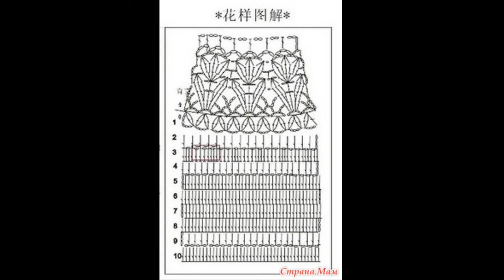Crochet Patterns| free |crocCrochet Patterns/ Free/ Crochet Cardigan/ 6526het baby dress| 3495